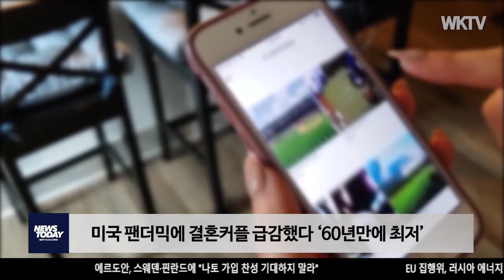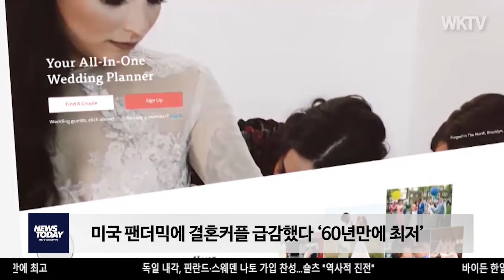미국 팬더믹에 결혼커플 급감했다 ‘60년만에 최저’